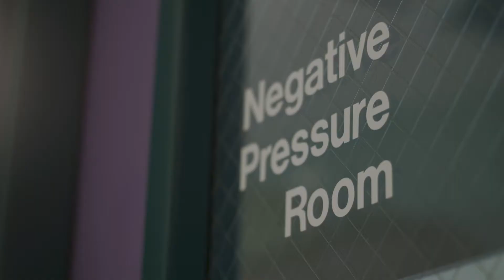Harvest Ball - Children's Fund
Every day is different. Every child is unique. At Valley Children’s, kids are our world. We care for thousands of children 24 hours a day, seven days a week while the pediatric healthcare needs of our area consistently grow and change.

Your gift to The Children's Fund will give Valley Children's leaders the flexibility to allocate vital resources when and where they are needed most, enabling us to provide first-rate, lifesaving care for our children when nothing but the best will do.